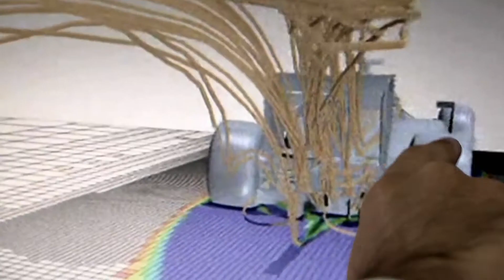TORO ROSSO: BIG POTENTIAL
Red Bull B-team Toro Rosso has plenty of confidence, with a much stronger package for the coming season.

Last year was a tale of two halves for the Faenza-based squad. One-year-old Ferrari power units afforded reliability at the start, Carlos Sainz scoring points in eight of the first 11 races. But the team dropped back as the power unit manufacturers moved ahead with development - far more than team boss Franz Tost had banked on.

But, the new year brought renewed hope, Toro Rosso’s two drivers buoyed by an aggressive new formula.